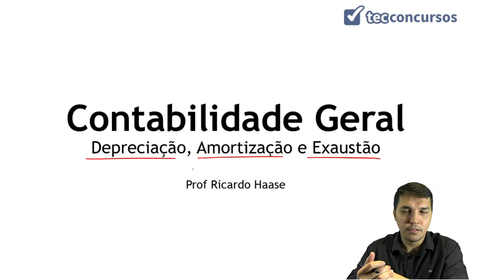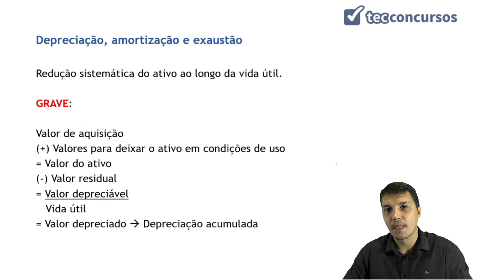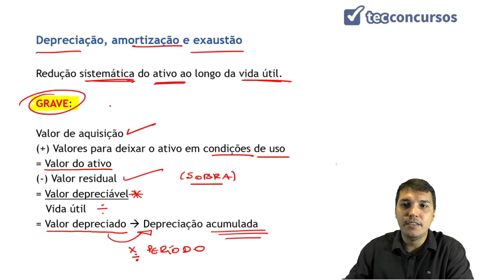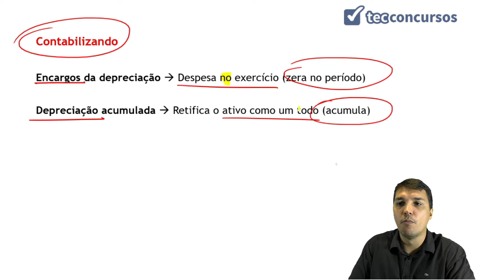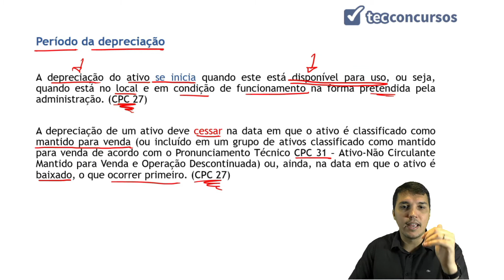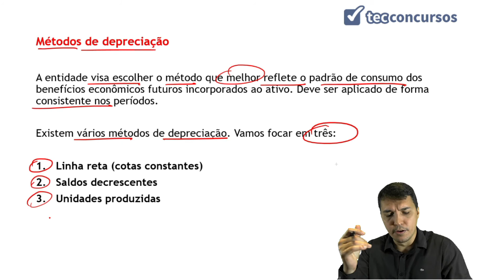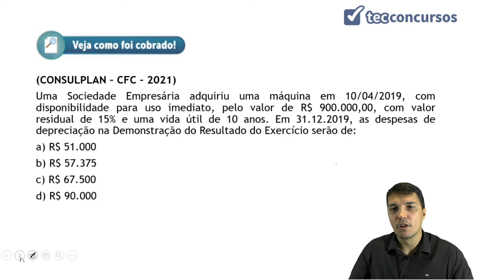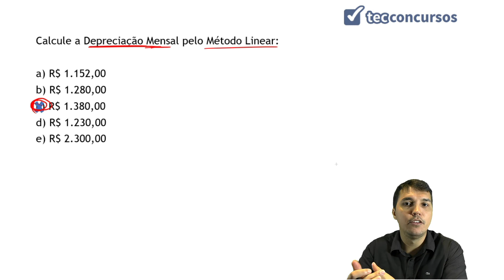08.14. Aula de Depreciação, Amortização e Exaustão (Contabilidade Geral) - Parte 1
Aula grátis e completa de Depreciação, Amortização e Exaustão, da matéria Contabilidade Geral, em que tratamos de ativo imobilizado, depreciação, período da depreciação e métodos de depreciação.